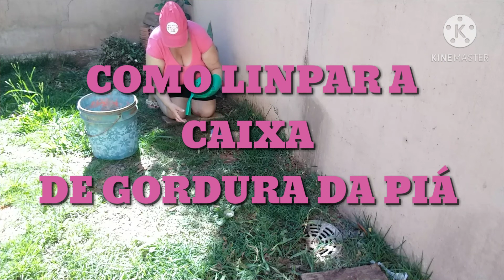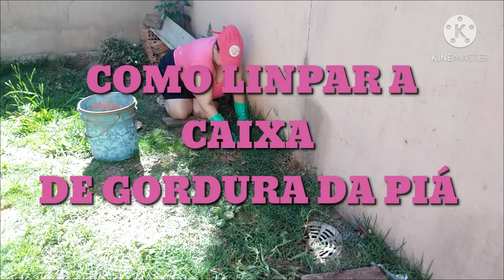COMO CORTAR A GRAMA